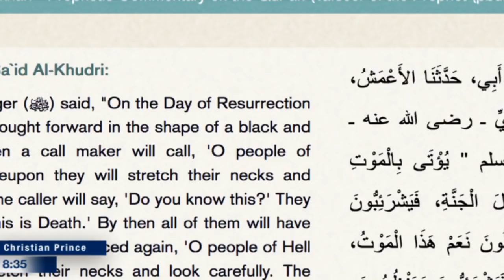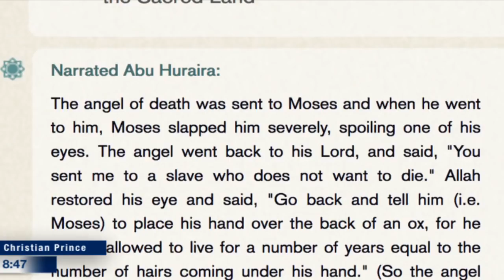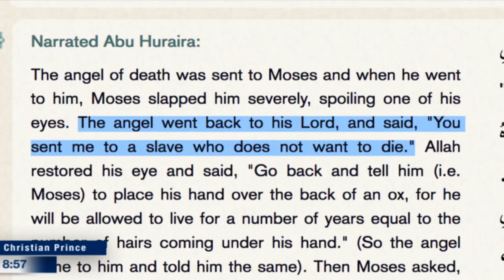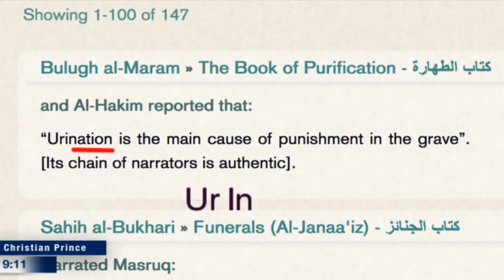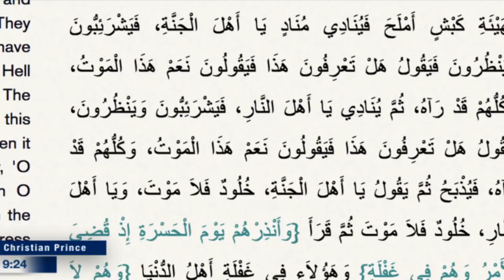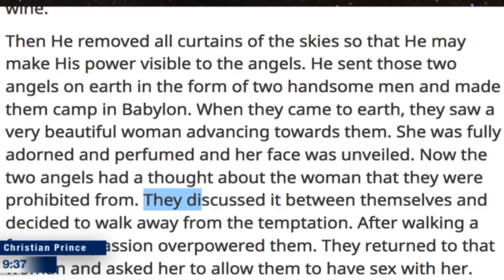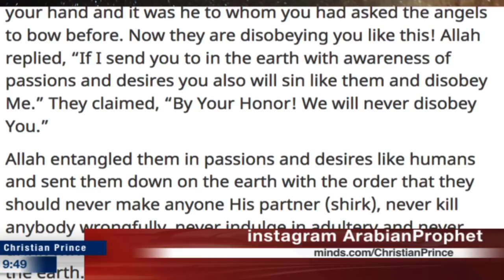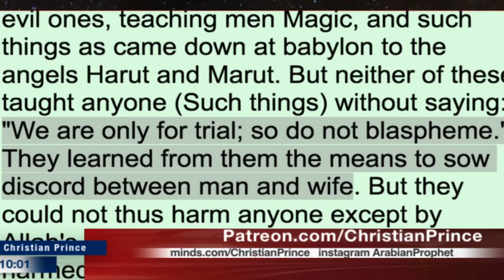True story what Allah would do with Death in Judgment day? - Christian Prince